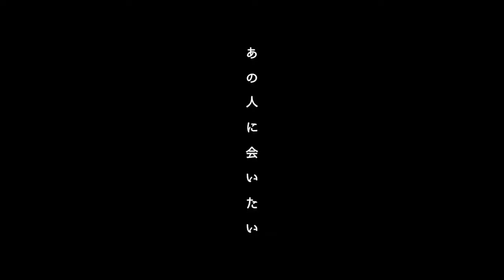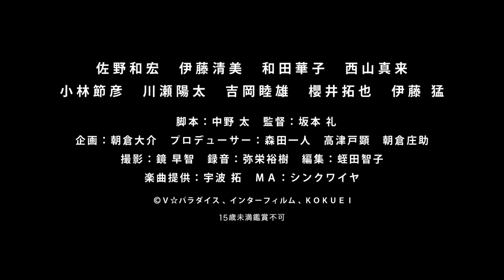映画 『夢の女 ユメノヒト』 公式予告編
第１１回大阪アジアン映画祭正式招待作品

あなたしか思い出せなかった・・・

『乃梨子の場合』坂本礼監督最新作
映画　『夢の女　ユメノヒト』

出演：佐野和宏／伊藤清美／和田華子／西山真来
脚本：中野太　監督：坂本礼